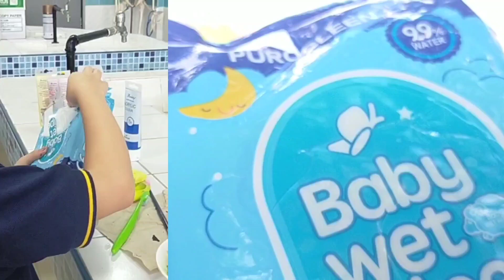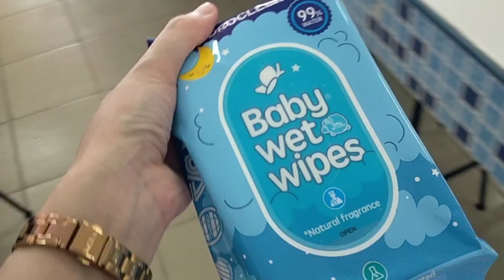How we use baby wet wipes in everyday life beyond diaper changes with PUROCLEEN 👶| Nanay and Claire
Hello KaFam! We are Nanay and Claire creating beautiful memories as a single mom with lupus and a girl who loves to vlog . =) Representing Iloilo City, Philippines. =)

Showcasing the amazing versatility of baby wet wipes. While these wipes are commonly associated with mothers and their little ones, they are actually incredibly useful for a wide range of everyday situations.

Wet wipes have broader uses in parenting, baby care, and cleaning. From tackling spills and stains to refreshing yourself on a hot day, these wipes are more than just baby essentials.

Purocleen baby wet wipes can be used in creative and unexpected ways. So, whether you're a parent looking for a multi-purpose product, a busy professional in need of quick cleaning solutions, or someone who loves to explore unconventional uses of everyday items, this vlog is for you!

PUROCLEEN is 99% water, natural fragrance, hypoallergenic, non-alcohol, pure natural formula, pH balanced, paraben free, soft texture, higher strength with ecolabel.

Come along with us on this journey of learning, making memories, life and lupus.
Thank you and we look forward to sharing more with y’all.

Video topics: baby wet wipes, multi-purpose wipes, travel essentials, quick cleaning tips, refreshing wipes, unexpected uses of baby wipes, surprising uses for baby wet wipes, baby care products, diaper changing essentials, cleaning hacks for parents, baby hygiene tips, baby skincare, diaper bag must-haves, baby essentials, baby wipes uses, baby wipes for sensitive skin, wipes for on-the-go